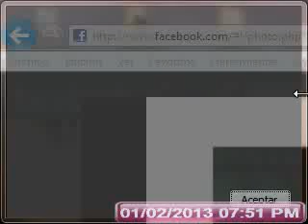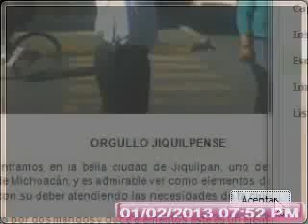Noticiero Al punto del viernes 01 de Febrero los Negritos en vivo